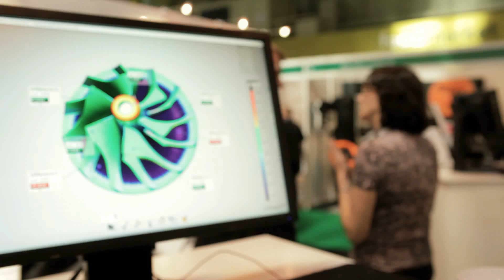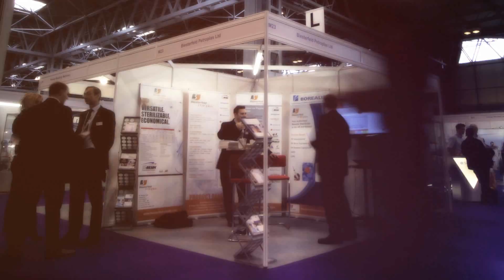TCT Show + Personalize 2012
The TCT Show + Personalize.  The UK's definitive and leading Additive Manufacturing, 3D printing and product development technology show for every level of interest from hackerspace to aerospace.

The eighteenth edition of this exciting event will take place in Birmingham, UK in September 2013. The exhibition floor features the entire spectrum of 3D printing and additive manufacturing equipment as well as all the supporting technologies and software for scanning, digitising and inspection and for design and manufacturing.

The show has a reputation for promoting the latest in 3D design and manufacturing technology to the widest audience possible. The 2013 edition will build on this success and harness inspirational speakers, cutting edge technology and incredible creativity to produce the must attend event of the year for everyone involved in concept, design and manufacturing functions across all sectors.